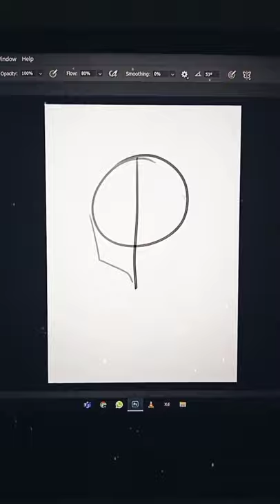How people think artist draw 😂